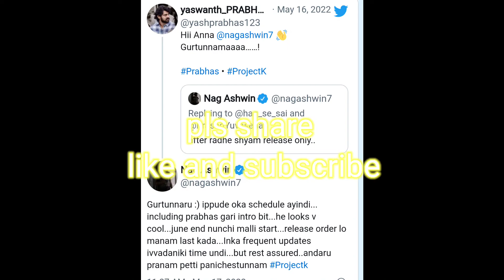ప్రభాస్ "project k" nunchi director nunchi update వచ్చేసింది ❤️❤️❤️❤️❤️❤️❤️❤️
facts telugufacts ప్రభాస్ హీరోగా నటిస్తున్న తాజా చిత్రం " project K " నుంచి డైరెక్టర్ ఇచ్చిన బిగ్ update